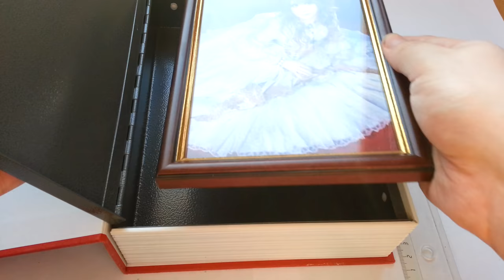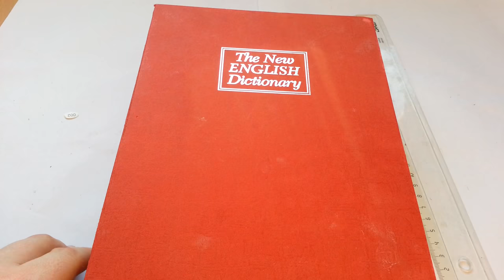Biltema The New English Dictionary Book Safe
Art. 88-071
195 x 65 x 265 mm